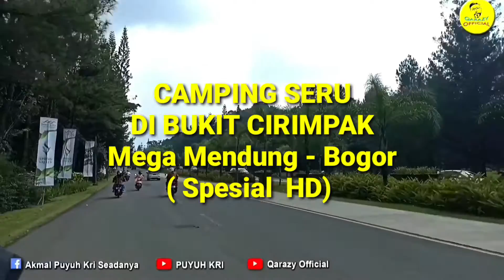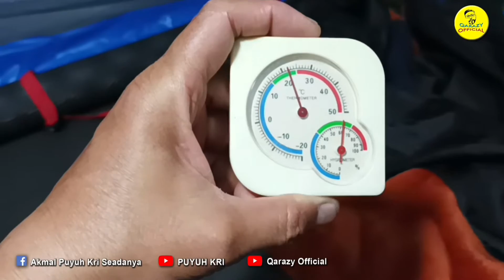Camping Seru di Bukit Cirimpak Mega Mendung - Bogor Bag. 1